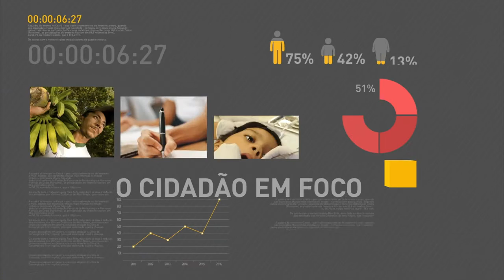Governo prevê crescimento de 2,4% do PIB em 2017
REPÓRTER NBR - 15.03.17: Em entrevista, o ministro da Fazenda Henrique Meirelles falou sobre a retomada do crescimento econômico. Meirelles fala que o governo prevê que o Produto Interno Bruto (PIB) brasileiro deve ter um crescimento acima de 2,4% nos próximos meses.